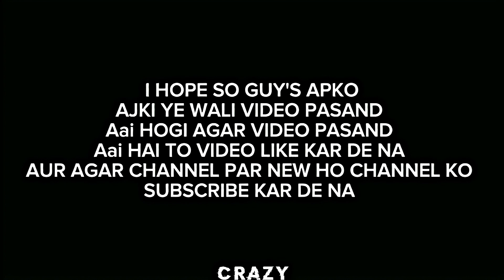thor edit | ft.you and me | thor nain tere chain mere edit | 4k edit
thor edit | ft.you and me | thor nain tere nain mere edit | 4k edit | nain tere nain mere edit |

     = CLIPS - THOR

     = AUDIO FOR EDIT - YOU AND ME , NAIN     TERE NAIN MERE

  = IF YOU ANY COPYRIGHT COMPLAINT CHAT ME VIDEO WILL REMOVE